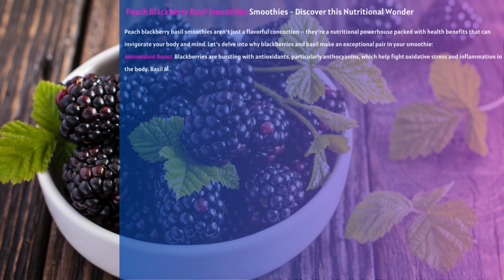Day Ten Free 28 Day Breakfast Smoothie Challenge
Peach Blackberry Basil Smoothie
Peach blackberry basil smoothies aren't just a flavorful concoction – they're a nutritional powerhouse packed with health benefits that can invigorate your body and mind. Let's delve into why blackberries and basil make an exceptional pair in your smoothie:
Antioxidant Boost: Blackberries are bursting with antioxidants, particularly anthocyanins, which help fight oxidative stress and inflammation in the body. Basil also contains potent antioxidants like flavonoids and polyphenols, further enhancing the smoothie's antioxidant properties.
Immune Support: Blackberries are rich in vitamin C, which boosts the immune system and helps protect against infections and illnesses. Basil contains antimicrobial properties that can help combat bacteria and viruses, supporting overall immune health.
Digestive Health: The high fiber content in blackberries promotes healthy digestion and regular bowel movements, while basil's essential oils help soothe the digestive tract and alleviate gastrointestinal discomfort.
Heart Health: Blackberries contain compounds like anthocyanins and ellagic acid, which have been linked to improved heart health by lowering cholesterol levels and reducing the risk of cardiovascular disease. Basil also contains compounds that support heart health by lowering blood pressure and improving circulation.
Brain Function: The antioxidants in blackberries and basil help protect brain cells from damage caused by free radicals, promoting cognitive function and reducing the risk of age-related cognitive decline.
Skin Health: The vitamin C and antioxidants in blackberries promote collagen production and help maintain healthy, radiant skin. Basil's anti-inflammatory properties can also help reduce redness and inflammation, improving overall skin health.
Weight Management: Blackberries are low in calories and high in fiber, making them a satisfying addition to your smoothie that can help promote feelings of fullness and reduce overall calorie intake. Basil's essential oils may also help regulate metabolism and support healthy weight management.
In summary, peach blackberry basil smoothies offer a delicious and nutritious way to support your overall health and well-being. Embrace the goodness of this dynamic trio and treat yourself to a refreshing and revitalizing smoothie today
So, let's raise a glass to your health and well-being! We know you can crush this challenge and emerge stronger, healthier, and happier than ever before. So go on and blend your way to success, one smoothie at a time! 🥤💪 SmoothieChallenge HealthyLiving WellnessJourney NutritionGoals! 🍑🫐🌿

RECIPE
300 milliliters Plain Coconut Milk (unsweetened, from the carton)
154 grams Frozen Peaches
48 grams Blackberries (fresh or frozen)
3 grams Basil Leaves
 19 grams Collagen Powder